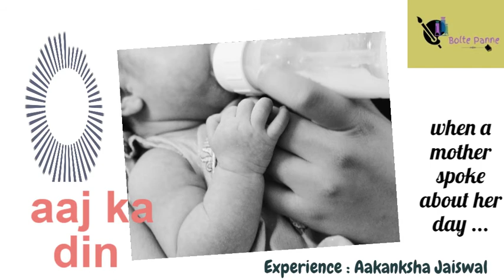a mother's day experience : जब बेटे ने bottle को पहली बार थामा (Bolte Panne- Blog02)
बच्चे की हर पहली सीख किस तरह मां-पिता के लिए एक अनोखा और यादगार अनुभव बन जाती है। जानिए एक मां के दिन का एक खास अनुभव , जब उसके बच्चे ने पहली बार मुंह से लगायी थी दूध की बोतल..।

(डिसक्लेमर : विश्व स्वास्थ्य संगठन और भारत सरकार भी छह माह तक शिशुओं को सिर्फ स्तनपान की सलाह देते हैं। इस वीडियो के जरिए हम बच्चों को बोतल से दूध पिलाने के तरीके का प्रचार नहीं कर रहे हैं। यह वीडियो केवल बच्चे के पहले हर कदम का उत्सव मनातीं मांओं के लिए है। ऐसी ही एक मां अपने छह माह की दहलीज पर पहुंच रहे बच्चे को बदलाव के लिए तैयार कर रही है।)